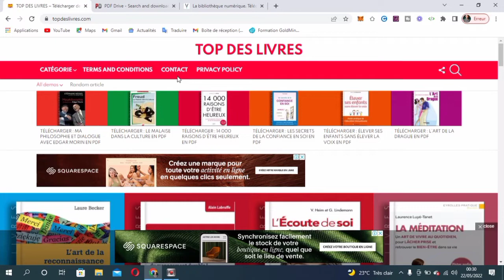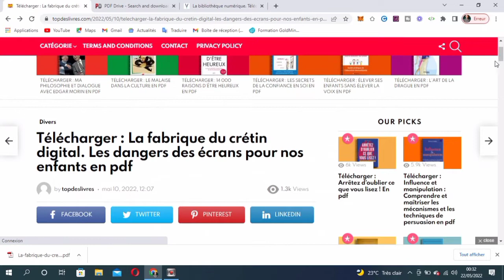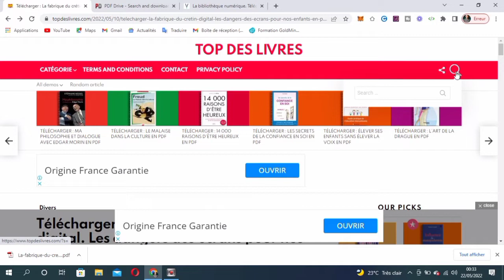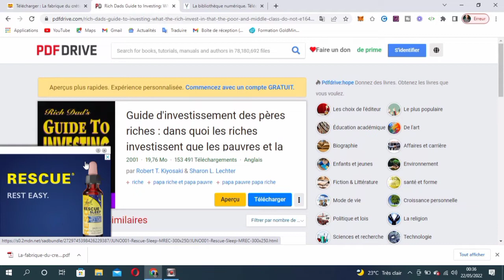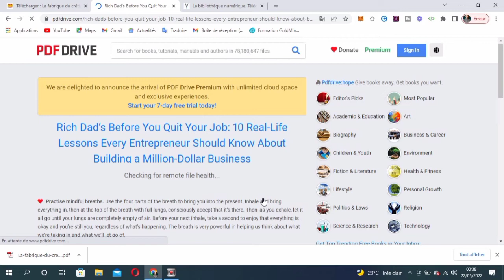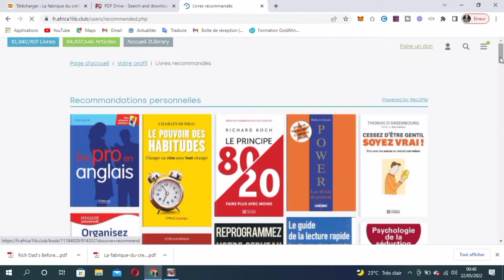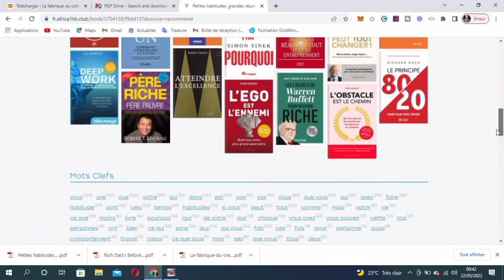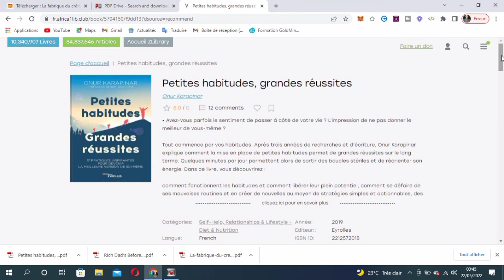Les 3 Meilleures plateformes de téléchargement des livres gratuits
Découvrez les 3 plateformes de téléchargement des livres gratuits.

Z-librairy
ce site est désactivé par le gouvernement américain

✅👇 Comment gagner de l'argent en revendant des livres..

✅👇Livre gratuit : "Je gagne ma vie avec mon blog "

✅👇Livre gratuit :  "Indépendance financière pour tous"

✅👇La méthode étape par étape pour lancer un business en ligne qui génère 2000€/mois en partant de 0